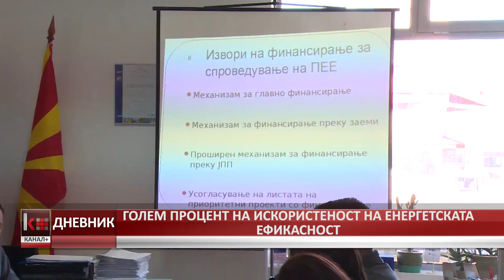ГОЛЕМ ПРОЦЕНТ НА ИСКОРИСТЕНОСТ НА ЕНЕРГЕТСКАТА ЕФИКАСНОСТ